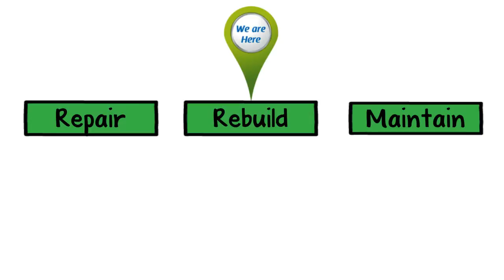Credit Steppers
Credit Steppers DIY (Do-It-Yourself) credit repair goes much further than just repairing your credit.

Our Facebook group page serves as a safe haven to empower & inspire individuals to break the cycle of "Credit and Financial Hardship".

Our purpose is to provide resources & tools that will help build credit worthiness & financial freedom.

Our goal is to offer resolutions that will assist in maintaining credit through setting goals, tracking spending habits and saving money.

Because we live in a credit world...
Our mission is to educate and teach that having good to perfect credit gives power! This is where Budgeting makes $ense and supports in the balance of obtaining and maintaining good credit scores.

We are here to Repair, Rebuild and Maintain...This is not a quick fix, it's a continual process that must be practiced from day to day, week to week and year to year... it's a lifetime commitment!